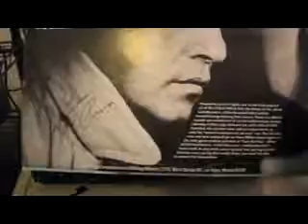Louis Prima - Just a gigolo